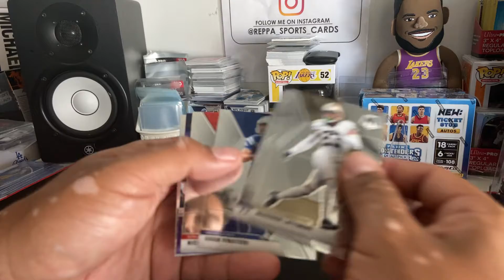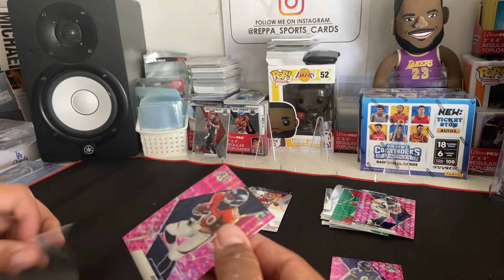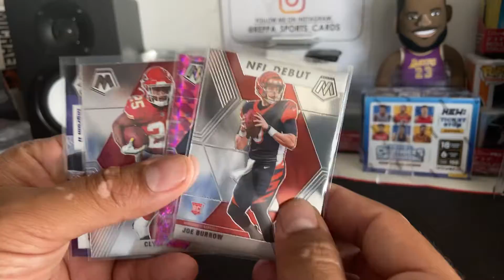2020 mosaic football cello pack